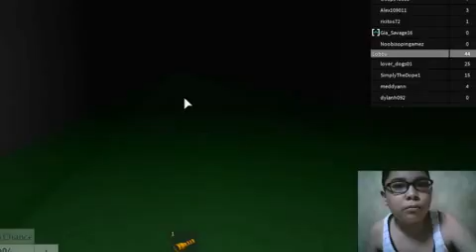SMILEROBLOX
cristhanlife vblogs

AND

 jocrisann17 roblox